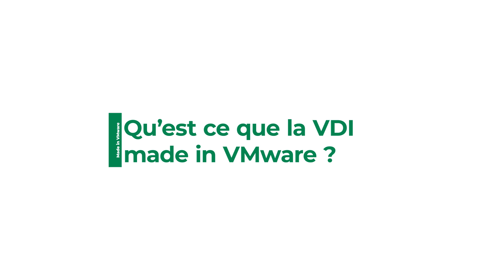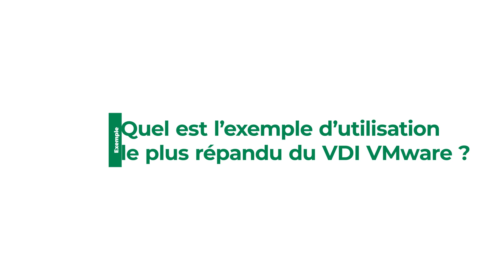Qu'est-ce que la VDI et la publication d'applications ?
Découvrez ce que sont la VDI et la publication d'applications grâce à l'interview de notre Consultant VMware, Emmanuel Rasamoely.

00:00 : Introduction
00:12 : Qu’est-ce que la VDI & la publication d’applications ?
00:36 : Comment a évolué la VDI depuis le COVID-19 ?
00:55 : Qu’est ce que la VDI made in VMware ?
01:42 : Quel est l’exemple d’utilisation le plus répandu de la VDI VMware ?
02:18 : Comment Bechtle Comsoft peut vous accompagner dans votre projet VDI ?

Vous souhaitez être accompagné dans votre projet Digital Workspace ?